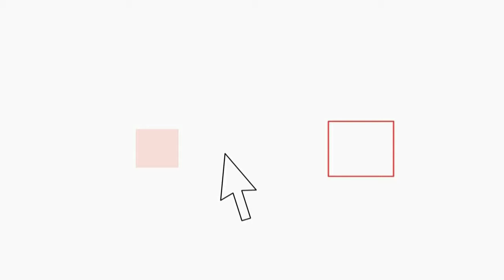Lui non chiama dopo un appuntamento e lei reagisce cosi su Facebook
Usciamo insieme? Si ma niente fidanzamento, ci frequentiamo. Frase tipica degli appuntamenti del terzo millennio ma c'è chi decide e sta al gioco abbozzando una ipotetica cantonata e chi no. E sicuramente non deve averla  presa proprio bene la ragazza nel video che dopo un'appuntamento con il ragazzo che le interessava, dopo ore ad aspettare una chiamata al telefono, ha deciso di reagire in modo elegante e musicale alla "buca" datale.
Forse bisognerebbe ricordarle che se non ti chiama "La verità è che non gli piaci abbastanza" per citare l'omonimo film di qualche anno fa.